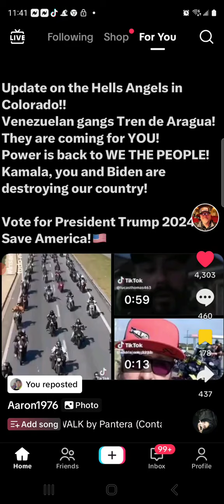things are going to be ugly vary soon